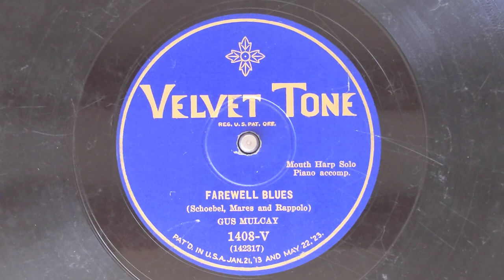Farewell Blues "Mouth Harp Solo, Piano Accomp." - Gus Mulcay - Velvetone VT 1408-V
GUS MULCAY
Harmonica solo, Acc. by Irving Sherman, p.
New York, June 18, 1926.
142317-1 Farewell Blues
Har 408-H, VT 1408-V